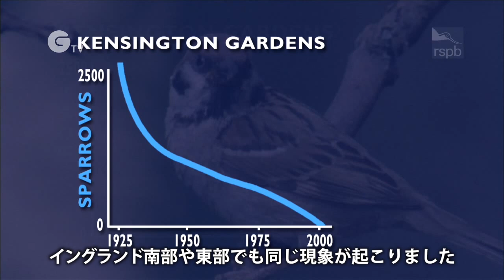街から消えたスズメ〜ロンドンの事情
ロンドンでは、昔は公園や近所のどこにでもいたスズメがほとんど見られなくなってしまいました。その原因を、ジャーナリストのジュリアン・ペティファーさんが、取材しながら紐解いていきます。